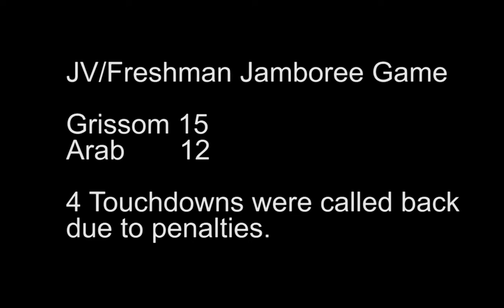Grissom JV/Freshman EDGES Arab 15-12 in a Jamboree Contest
Grissom defeated Arab 15-12 in a JV/Freshman Jamboree matchup.